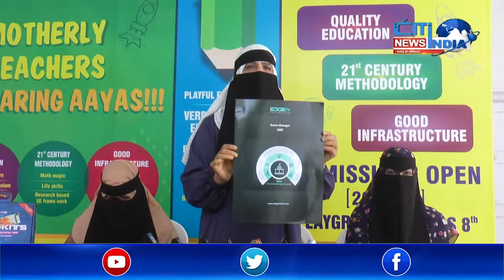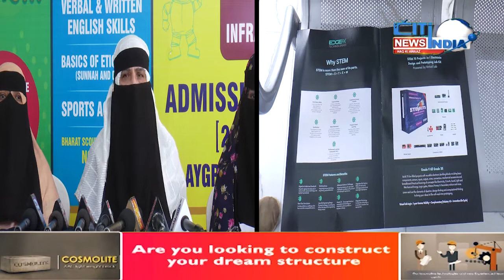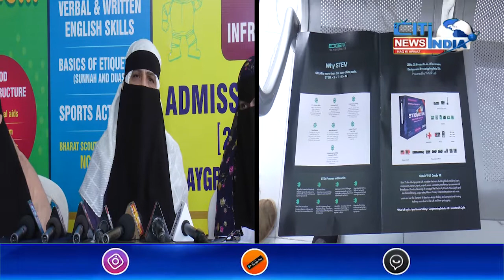Mahbubnagar News Bulletin | Aks E Mahbubnagar |11 .06 .2022